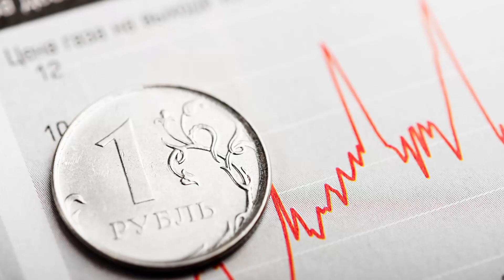DNS резко повысил цены до 30% и не исключает дальнейшего роста.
Крупная российская сеть электроники DNS на фоне роста курса доллара подняла цены на товары до 30% и не исключает дальнейшего роста, сообщил директор DNS Дмитрий Алексеев.

«Вчера мы в одночасье столкнулись с проблемой, что вся наша деятельность превратилась в распределение дефицита. Возник ажиотажный спрос, появились сбои в работе сайта. Продажи выросли почти в два раза. Это сказалось и на ценах. Сейчас рост составил до 30%. И мы не можем утверждать, что не будет дальнейшего роста», — написал Алексеев в своем телеграм-канале.

По его словам, на фоне введения технологических санкций пока не понятно, как будут происходить поставки большого перечня товаров.

«Ситуация развивается по настолько плохому сценарию, что планировать что-то невозможно», — добавил Алексеев.